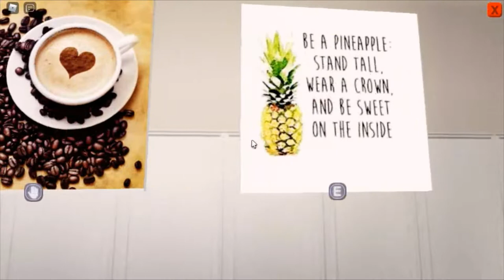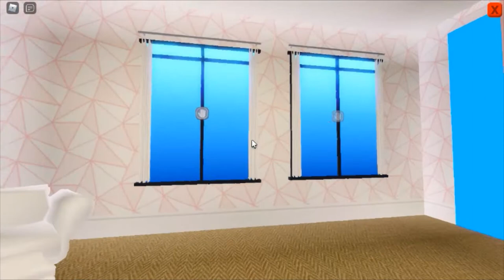Club Roblox Duplex Apartment House Tour